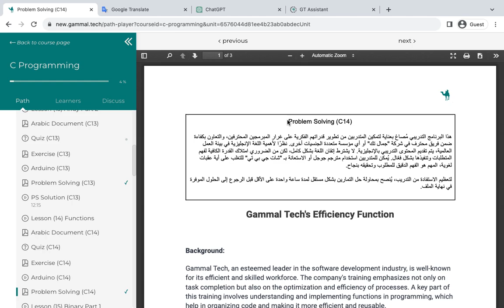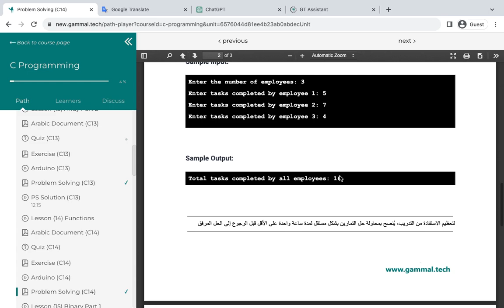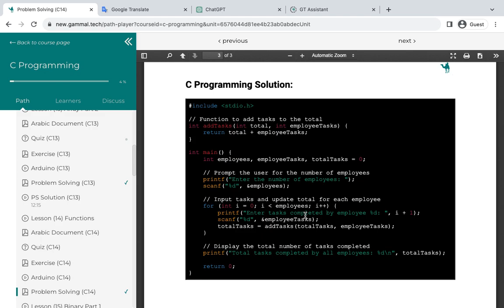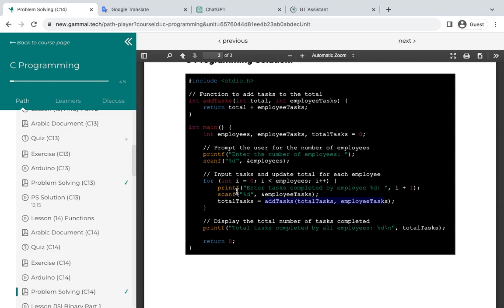Problem Solving (C14) Competitive Programming